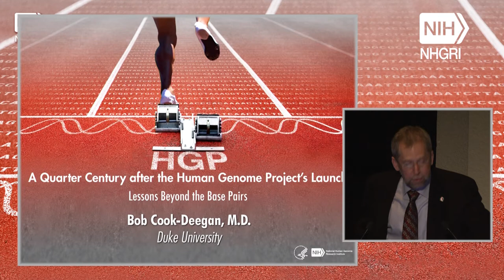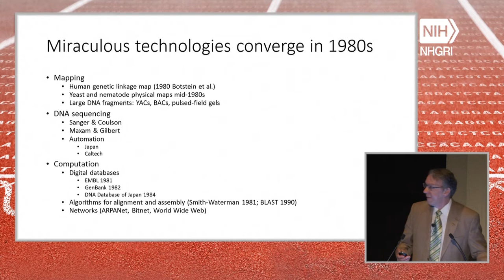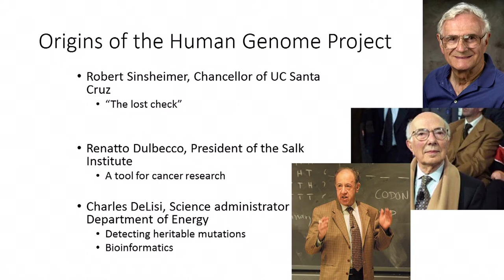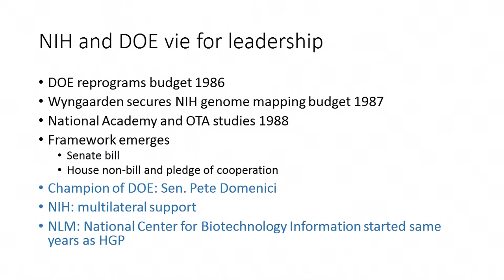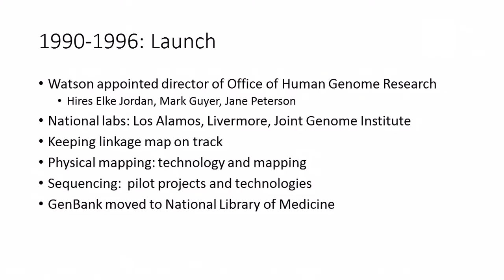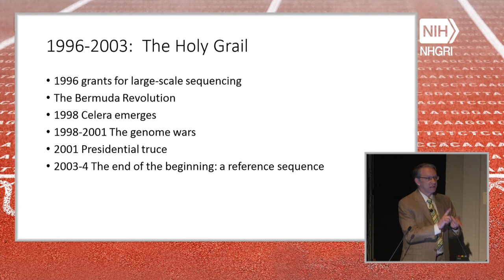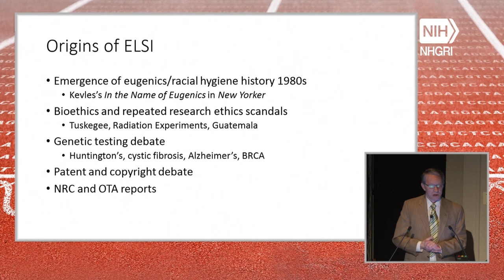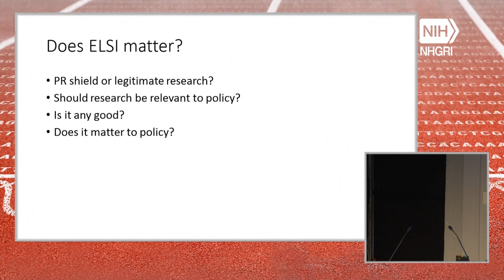Origins of the Human Genome Project: A Political History - Bob Cook-Deegan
March 24, 2016 - A Quarter Century after the Human Genome Project's Launch: Lessons Beyond the Base Pairs Seminar Series